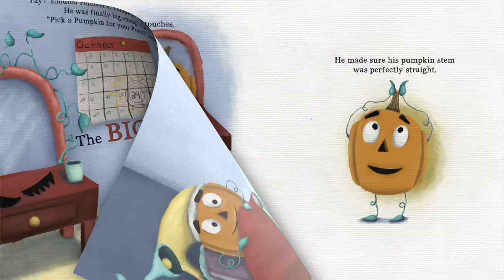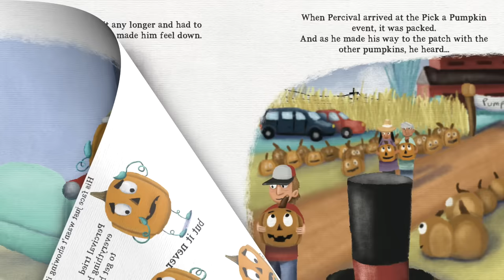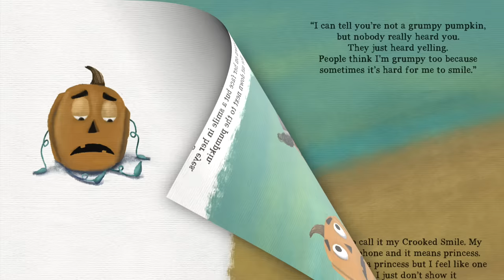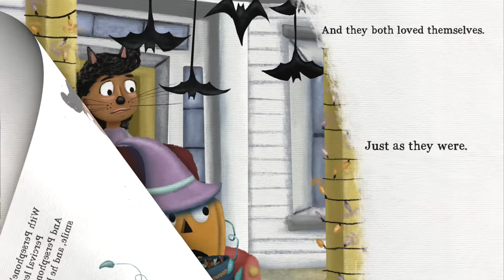🎃 Kids Book Read Aloud: GRUMPY PUMPKIN (How to deal with angry feelings) by Syperek and Izzy B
It’s almost Halloween, Percival P. Pumpkin’s favorite time of year! But this year doesn't feel like the others, he has lost his smile, and doesn’t know why. Will he be able to learn to handle his angry feelings in a healthy way? Let's find out as we read together!

A cute, heartwarming, and inspirational story about a little pumpkin who is judged by his outward appearance rather than who he really is inside. With a lot of practice and help from a friend, he learns how to recognize, understand, and overcome his emotions. A wonderful message for all young children, and especially those dealing with social-emotional and self-acceptance. Teacher's Pick.

Author’s note: the authors, Michael and Lennon, are father and son. Lennon created the outline for the Grumpy Pumpkin as a first grader when the class was beginning to learn about descriptive writing. His dad wrote the story based on that outline. Now 9 years old and powered by ADHD and neurodivergent enabled, Lennon himself is a very social-emotional boy who receives behavioral development services to help him better understand his own feelings and emotions, as well as those of others.

Proceeds from sales of Grumpy Pumpkin will go to support children in need of such services as they have benefited Lennon greatly.

GRUMPY PUMPKIN
Written by Michael Syperek and Lennon Nii Syperek
Illustrated by Izzy B